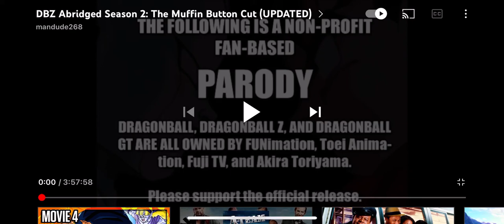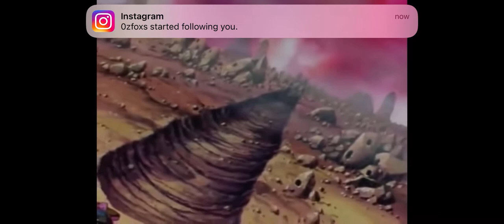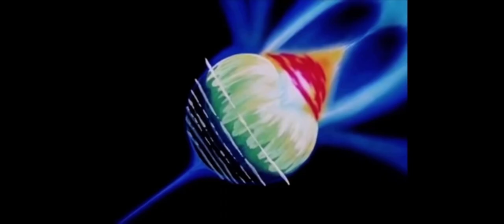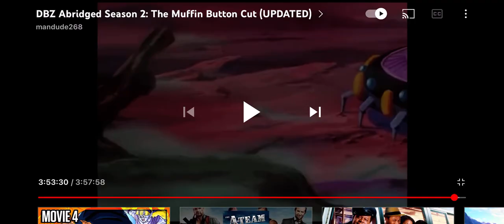DBZ Abridged season 2